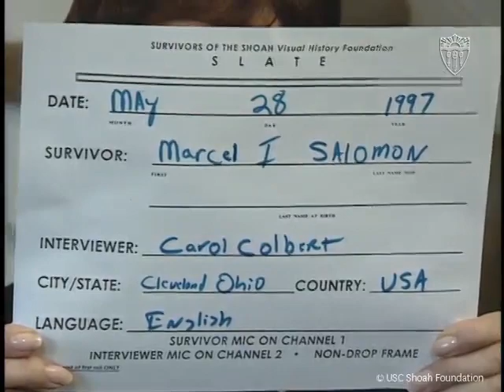Holocaust Survivor Marcel Salomon | Full Testimony | USC Shoah Foundation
In his full testimony, Marcel Salomon recounts his life before, during, and after the Holocaust.